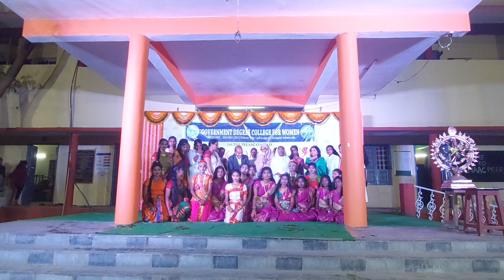CULTURAL ACTIVITIES- NAAC PEER TEAM -GDC W JAGTIAL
Dr. PADALA THIRUPATHI ASST.PROFESSOR, DEPARTMENT OF BOTANY GOVERNMENT DEGREE COLLEGE FOR WOMEN, JAGTIAL, TELANGANA